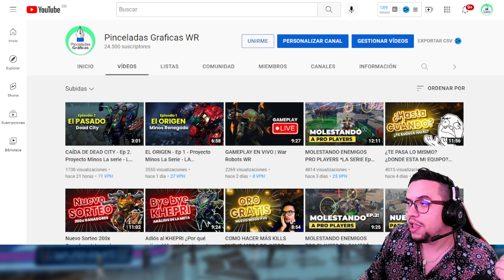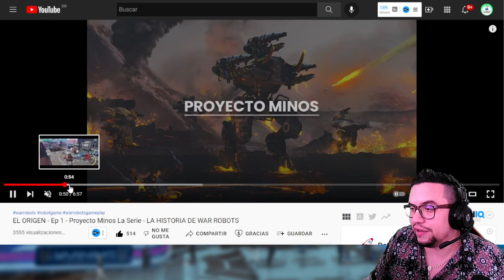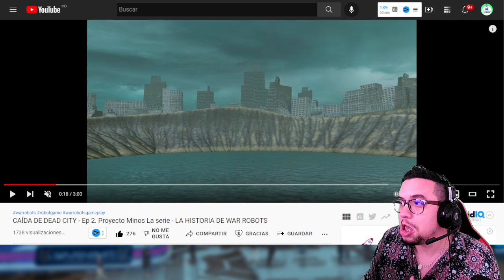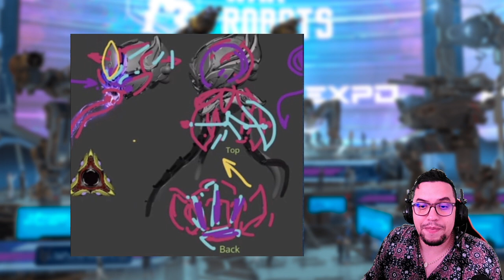SE FILTRA EL NUEVO TITAN TIPO NODENS???? War Robots WR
░░░░░░░░░ CONTACTO  ░░░░░░░░░
░░░░░░░░░ DONACIONES  ░░░░░░░░░
░░░░░░░░░ CONTACTO  ░░░░░░░░░
░░░░░░░░░ SPECS  ░░░░░░░░░
▶RAM: 8 GB
▶PROCESADOR: Qualcomm SnapDragon 720G Octacore
▶GPU RENDERER: Adreno (TM) 720